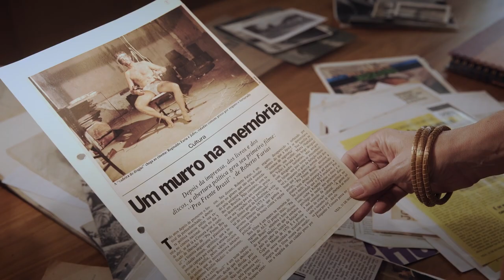TEASER ROBERTO FARIAS MEMORIAS